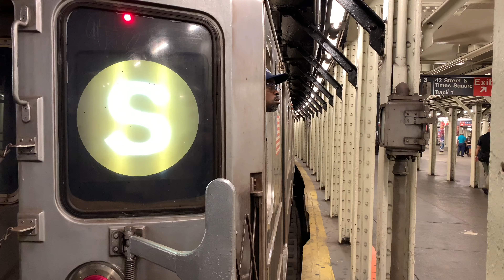The Times Square Shuttle: A Final Look.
With the modernization project for the Times Square Shuttle quickly approaching, myself and some friends made the trip to capture the line as it was one more time. We start at Times Square, where trains on each of the respective three tracks are seen. Included is a look through the original track alignment onto 7th Avenue, where 1, 2, and 3 trains can be seen.

After a look out the head end, we head over to Grand Central to continue the action.